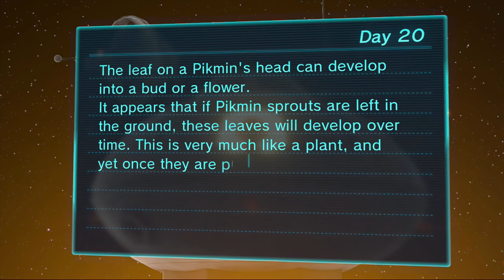Pikmin 3 - Day 20 - SHAGGY LONG LEGS (Mini Boss Fight)(Nintendo Wii U)